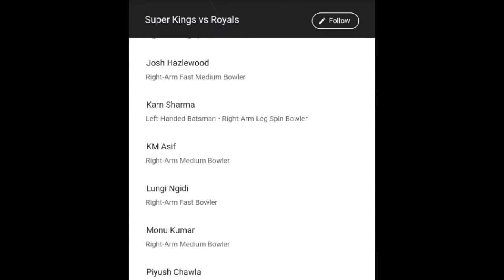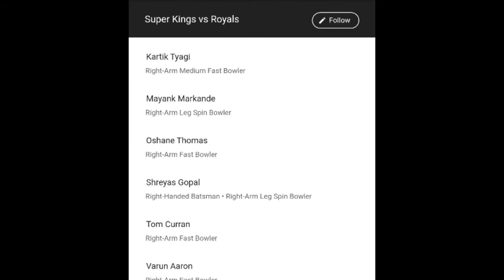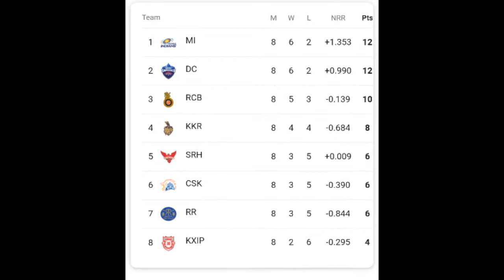CSK vs RR | Dream11 TeamPrediction | Dream11 IPL| IPL 2020| Team | News Episode 37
About the Video:
This Video Shows the Full Match Preview of the Match
Chennai super kings and Rajasthan royals of Dream11
IPL 2020. Preview Contains, Team News, Pitch Report,
Playing11, Match Prediction, Dream11 Team etc. Dream11
is a Fantasy Sports Gaming Platform in India Which is Very
Famous and assures 100% Legallity. This Video is Just
for Knowledge Purpose, We Dont Promote any type of
Gambling, or online Gaming.

CSKvsRR Match, CSKVRR Match, CSK vs RR Match, CSK
vs RR Match, Chennai vs RR Match Team, Chennai vs
RR Match Team, Chennai vs Chennai Match, Chennai vs
Chennai Match Team, RR vs CSK Match, RR v CSK Match,
RR vs CSK Match Team, RR v CSK Match Team, Chennai
Dream11 Team Today Match, Best Team for Today Match
of Dream11, IPL 2020, IPL T20, Dream11 IPL Match Today,
Dream11 IPL Prediction, Dream11 IPL Match Prediction
Today, IPL Match Today, IPL Match Prediction Today, CSK
vs RR Matoh Dream11 Team, CSK vs RR Dream11 Match
Team Today, RR vs CSK Match Dream11 Team Today, RR
vs CSK Match Team Today of Dream11, CSK vs RR, CSK
va RR, Dream11, IPL , Match 2020, Dream11 IPL, Match,
vs RR Match Dream11 Team, CSK vs RR Dream11 Match
Today IPL, Match, Today Match, Streaming, CSK vs RR
Dream11,2020, CSK vs RR Dream11, CSK vs RR Dream11
Team Prediction, IPI Cricket, Match Today, Who will win
Today, Who will win today match, Who will win CSK vs RR,
CSK vs RR winner, IPL, match today, today ipl match, cSK
vs RR, match, CSK vs RR Dream11, CSK vs RR Dream11
Team, CSK vs RR, IPL Match Analysis, IPL Match Records,
Dream11 Match Analysis, Dream11 Match Records, Today
Match Analysis, Today Match Records, Player Stats, Fantasy
cricket guru, fantasy cricket team, fantasy sports prediction,
anurag dwivedi, annucricxpert, anurag dwivedi dream11,
best ipl team, who will win ipl, best dream11 team, dream11
best team today, match news, ipl news, today match news,
today ipl match news, dream11 match news, fantasy
arena, mayank glt, cric11 forecast, cricinformer, cricket
match news, anurag dwivedi, anurag dwivedi ki team, 100%
winning dream11 team, how to win on dream11, dream11
ipl deep info, how to win grand league on dream11, how to
win 15 crore league on dream11, how to win small league
on dream11, how to make team on dream11, how to play
dream11, dream11 is fake or real, what is dream11

CSK vs RR Playing 11
CSK vs RR Prediction
RR vs CSK 2020
RR vs CSK playing 11
MCP